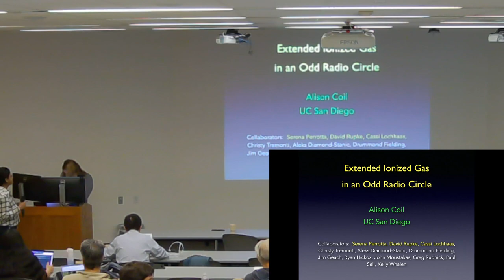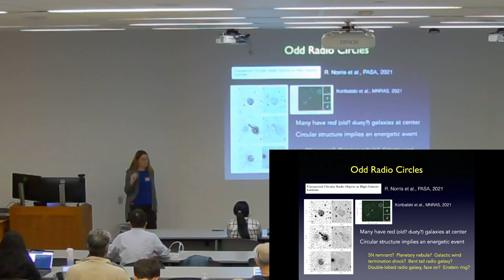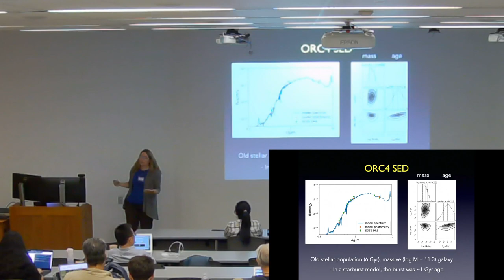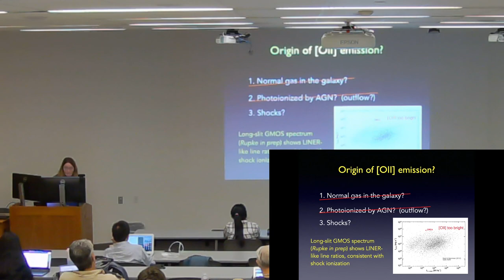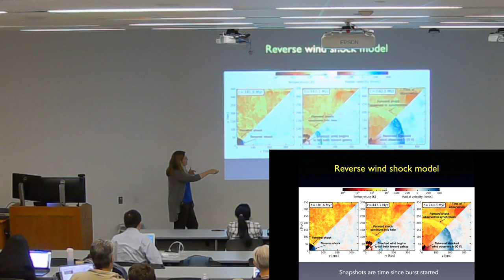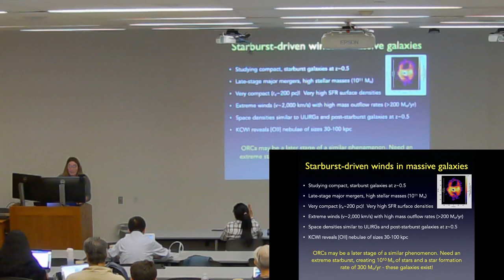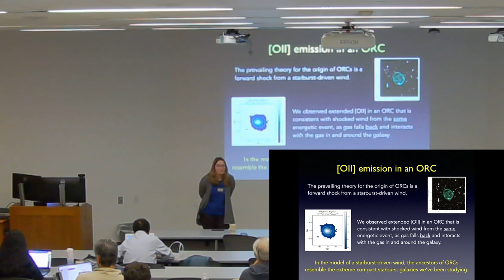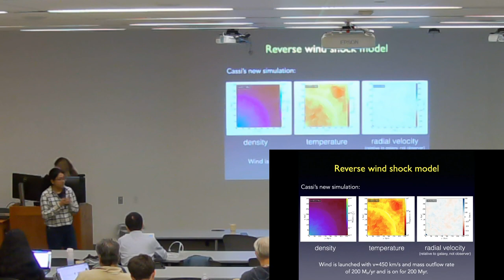2023 UCSC Galaxy Workshop Alison Coil: Extended Ionized Gas in an Odd Radio Circle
Extended Ionized Gas in an Odd Radio Circle